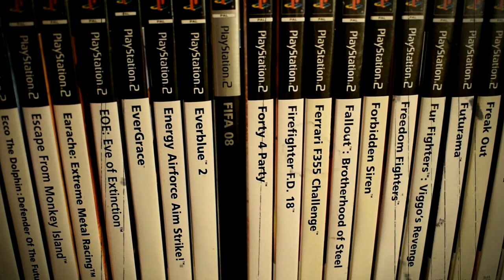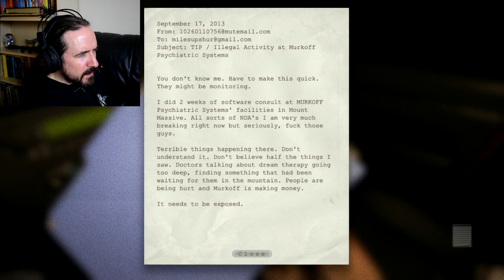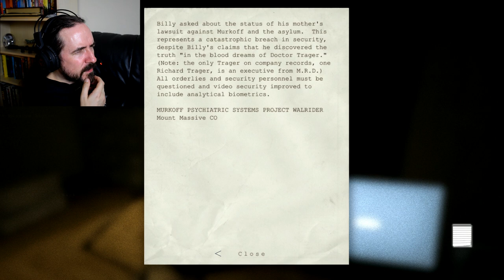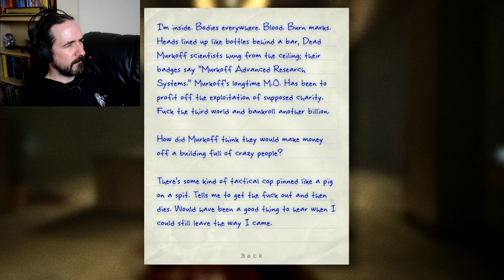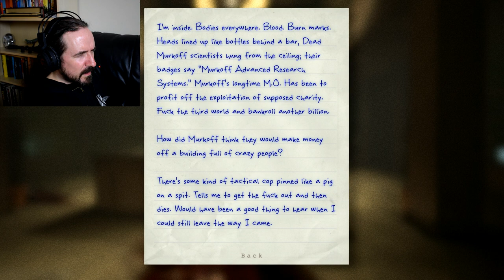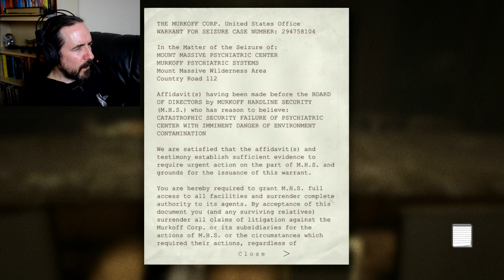CruachanKeith plays OUTLAST .... wets self! | Lets Play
So I decided to give OUTLAST a shot as everyone seems to be playing Outlast 2 and I want to know what the fuss is all aboutttttt. On my own at home one night. Great idea right?